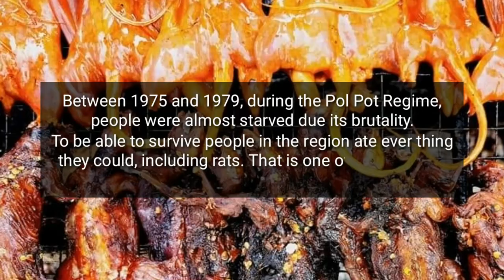Grilled Rats of Ortaki | 30Kgs Per Day | Cambodian Exotic Street Food | កណ្ដុរអាំង ស្ពានអូរតាគិ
There are plenty of exotic street food. One popular of them but not for all are grilled rats. This kind of food was born in the Khmer Rouge time and remains till today. Now we are showing You  the short trip to Ortaki village in Battatmbang Province.

We hope you enjoyed this content and If you like our videos and finds our contents interesting:
សូមអញ្ជើញទស្សនាដោយសោមនស្សរីករាយ!